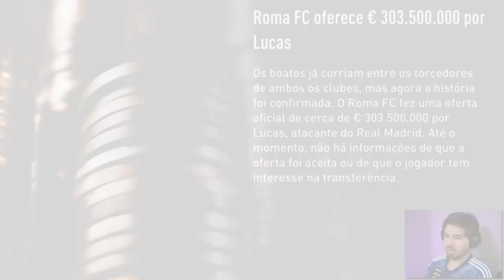ADEUS REAL MADRID!? MC JOGADOR FIFA 23